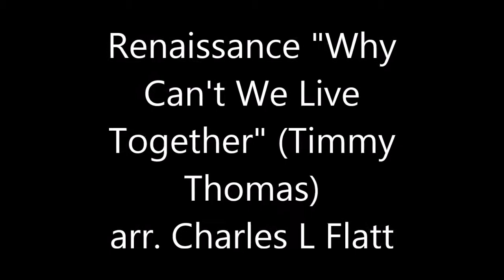Renaissance Why Can't We Live Together (Timmy Thomas)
Arranged by Charles L Flatt for a Cincinnati CenterStage Players production of Shakespeare's "A Midsummer Night's Dream"